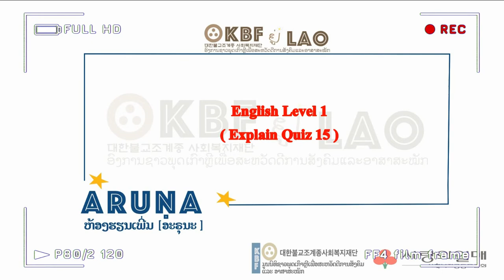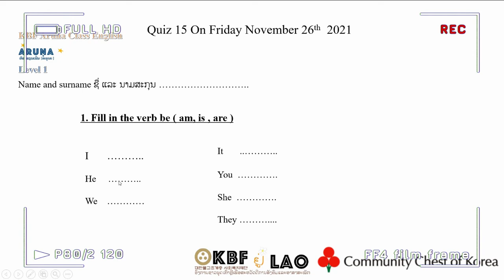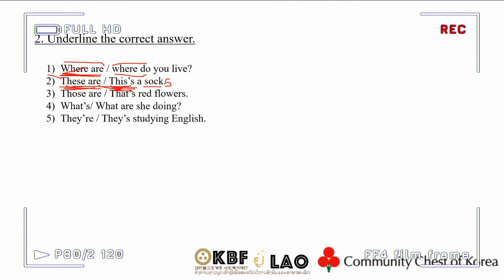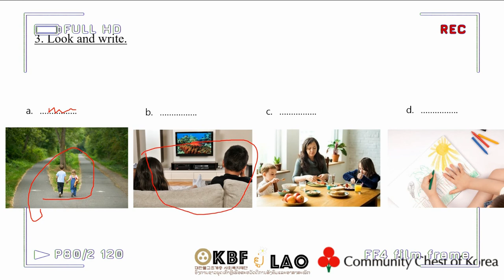Explain Quiz 15 ( On Friday November 226th 2021 )